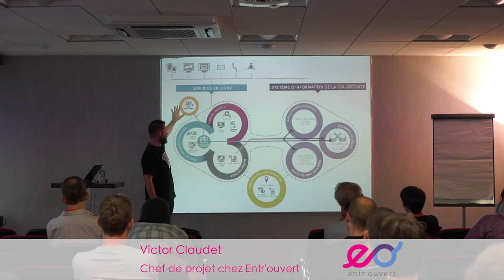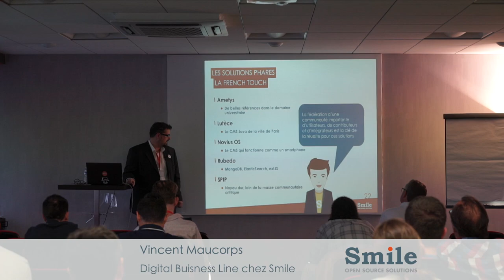TEASER Rencontres Régionales du Logiciel Libre 2017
Rencontres Régionales du Logiciel Libre 2017

RDV le 21 septembre 2017 à l'Euro Meeting Center de Nantes.

Plus d'infos et inscriptions sur rrll.alliance-libre.org